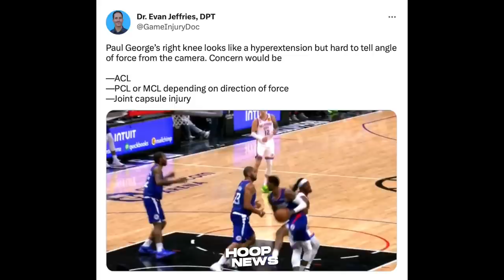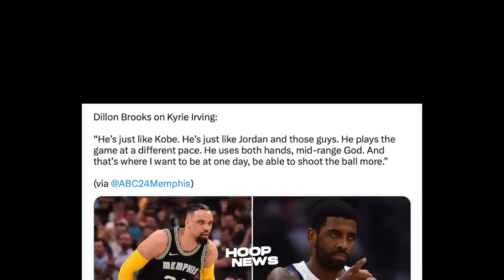Humble pa din naman pala si Dillon Brooks kahit Papano eh...